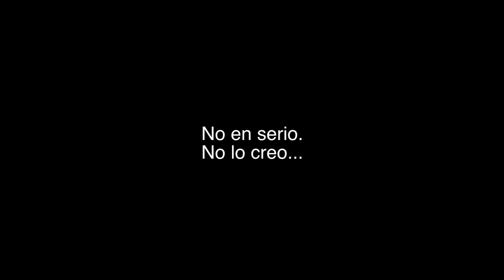Serie Minecraft PC || COMIENZA LA LEYENDA || La Isla Villa Pachona #9 Gameplay Minecraft Pc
MINECRAFT PC | BIENVENIDOS A ISLA VILLA PACHONA

Bienvenidos al Mundo de Minecraft. Un mundo de cubos!
Comenzamos una nueva serie en el canal de DSaSteR

Comienza la leyenda del HOMBRE DEL HIELOCIELO!!

»-(¯`v´¯)-»

Serie Minecraft || AMISTADES PELIGROSAS || La Isla Villa Pachona #7 Gameplay Minecraft Pc español
AQUI TENEIS ALGUNAS PREGUNTAS COMUNES CON SUS RESPUESTAS

 » ¿Cual es tu TexturePack o Pack de Texturas?

 » Tengo el mismo pack de texturas pero se ve mas feo que el tuyo. ¿Por que?
 - Posiblemente, lo que esta seduciendote sean los shaders. Esto son simuladores de fisicas e iluminacion que hacen de tu minecraft un lugar mejor! ^^

 » Los Shader se ven muy brillantes! Me quema la retina!!
 - Eso es problema tuyo o de tu monitor! Hasta el momento no he tenido quejas de quemaduras en la retina de nadie mas! Deja de quejarte y disfruta! ^^

  » ¿Que shaders utilizas?
 - Sonic Ethers Unbelivieable Shaders Mod

 » ¿Puedes pasarme el Mod Pack?
 - No. No soy ningun tecnico de Minecraft, simplemente me divierte jugarlo y comentarlo. Solo espero entretenerte de paso!

» ¿Puedes ayudarme a configurar los shaders?
 - Lo siento pero eso es algo que tendras que investigar por tu cuenta al igual que lo hice yo!

» ¿Cual es la seed de tu mapa de minecraft?
 - Este mapa de minecraft esta albergado en un servidor. De momento no tengo idea alguna de como obtener la seed desde el servidor . Sorry!

» ¿Por que eres tan condenadamente sensual?
 - Me cai en la marmita de sensualidad de pequeño...

» ¿Que version de minecraft utilizas?
 - 1.4.7 aunque estoy pensando cambiarme a la 1.5.1

» ¿Cuales son tus mods favoritos?
 - Mo Creatures y Millenarie (posiblemente habra mas, pero esos son los que se me ocurren aqui y ahora! ^^)

» ¿De donde puedo descargar minecraft?

» ¿Como definirias minecraft?
 - Cubico

FIN DE LA SECCION DE PREGUNTAS (LAS IRE ACTUALIZANDO SEGUN SALGAN PREGUNTAS NUEVAS)

Facebook PAGINA DEL CANAL (Dale un like para que Face te avise de mis videos!)

TWITTER Aqui se parte el bacalao!

Facebook QUIERES SER MI AMIGO? (Conozco a Slender)

PSN
DSaSteR
XBOX
DS4SteR

Pagina con la que colaboro:
[ Reviews y noticias del mundo de los videojuegos ]

»-(¯`v´¯)-» CANALES QUE RECOMIENDO »-(¯`v´¯)-»

-EDD00CHAN (Buen comentario, graciosa y honesta! Que mas se puede pedir!?... ah si, animada!!)

Serie Minecraft || ME PRESENTO, SOY DSASTER!! || La Isla Villa Pachona #1 Gameplay español Lets Play

Serie Minecraft || MI BOSQUE - MI FAUNA || La Isla Villa Pachona #5 Gameplay Minecraft Pc español

Minecraft es un videojuego independiente de construcción, de tipo «mundo abierto» o sandbox, creado originalmente por Markus «Notch» Persson, y posteriormente desarrollado por su empresa, Mojang AB.
Su version original fue la de pc.
También existen versiones para Android e iOS, y también ha sido lanzada la versión para Xbox 360.

The Nether
Se creó una dimensión como un material extra del juego donde se encuentran nuevos bloques y "mobs" tales como "Magma Cube", "Ghast", "Blazes", "Wither - Skeleton" entre otros, con la actualización 1.2.5 se añaden fortalezas que aparecen aleatoriamente, y en las cuales podemos encontrar spawners de "Blaze".

The End
Se lanzó para la versión de PC una nueva dimensión llamada The End y, con ella, el nuevo jefe del juego: el Ender Dragon, en esta dimensión abundan los Enderman y, a diferencia de las otras dimensiones, la porción de terreno es limitada, puesto que se trata de unas islas flotantes. También en esta dimensión podemos encontrar torres, la función da las cuales es curar al "Ender Dragon". Todas las islas esta compuesta por "Ender Block"